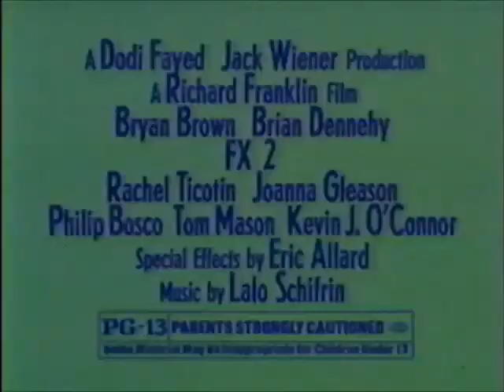F/X2 (1991) - TV Spot 2 (HQ)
Theatrical Release: May 10, 1991 (USA)
Video Release: November 27, 1991 (USA)

Starring: Bryan Brown, Brian Dennehy, Rachel Ticotin, Joanna Gleeson, Philip Bosco

Director: Richard Franklin

A special effects expert-turned toy maker (Bryan Brown) and a former cop-turned P.I. (Brian Dennehy) team up once more, this time to use their special effects and investigation skills to probe a cop’s murder.

AKA: F/X2: The Deadly Art of Illusion, The Deadly Art of Illusion